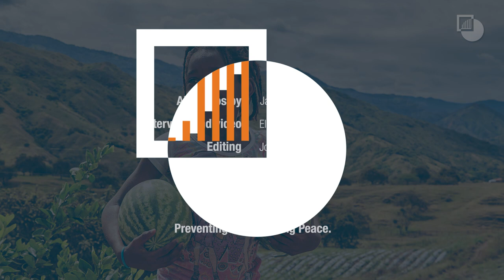Excombatiente de las FARC habla sobre su compromiso con el proceso de paz en Colombia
(English below)
Crisis Group conversa con Jacinto, un  antiguo guerrillero y especialista en comunicación con las FARC. El excombatiente decidió mantener su anonimato debido a amenazas contra su seguridad. En la actualidad fotografía la nueva vida pacífica de sus camaradas en un espacio  territorial de reincorporación rural.

Este video forma parte de “Las caras del conflicto | Un recorrido por América Latina en imágenes", un proyecto audiovisual creado por Crisis Group. Para descubrir la página web, visite

ENG/ An ex-FARC combatant talks about his commitment to Colombia’s peace process

Crisis Group interview with Jacinto, a former fighter and communications specialist with the FARC. The excombatant has chosen to remain anonymous because of threats to his security, but he photographs comrades in their new life of peace at a rural reincorporation site.

This video is part of “The Faces of Conflict | A Visual Journey Through Latin America”, an audiovisual project created by Crisis Group.